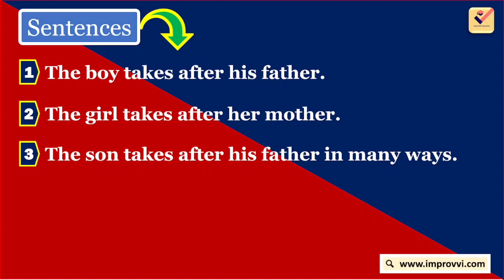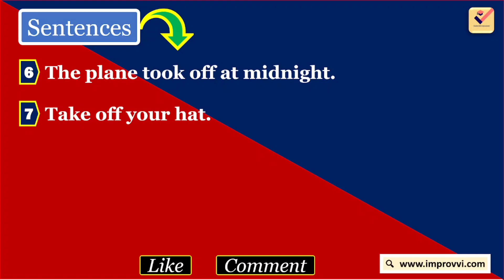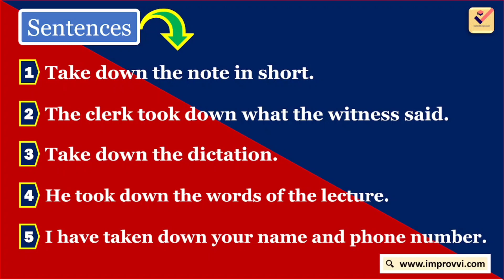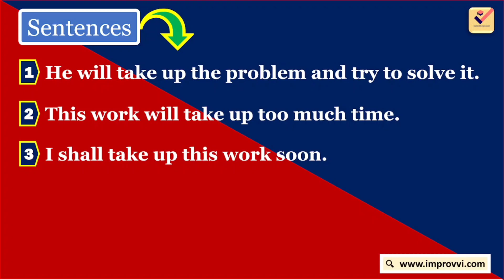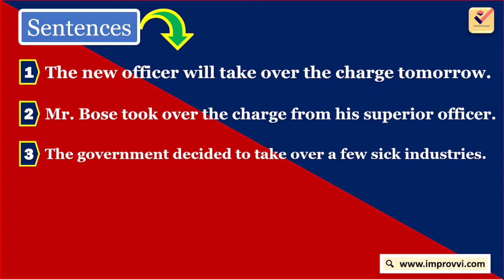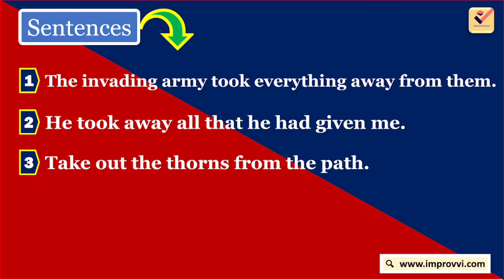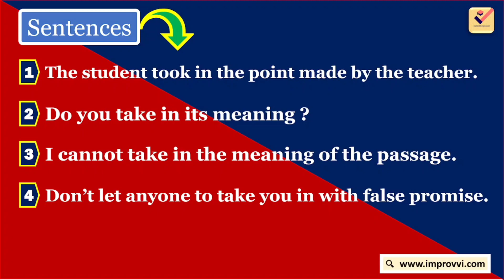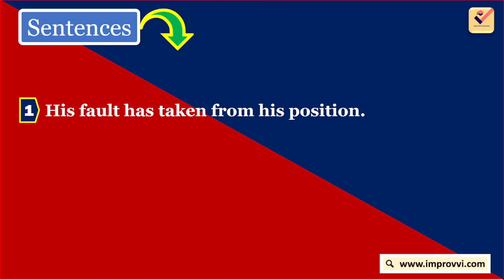16 Phrasal Verbs with TAKE to speak English | Meanings and 50+ Sentences | Vocabulary | Grammar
16 Phrasal Verbs with TAKE to speak English | Meanings and 50+ Sentences | Vocabulary | Grammar  - English Skill Improvement

🎯 Buy E-book :
21 Days English Vocabulary Course

Phrasal verbs :
Take after
Take off
Take down
Take back
Take for
Take up
Take to
Take in
Take on
Take over
Take away
Take out
Take aback
Take from
Take against
Take up with

Phrasal Verb :-
Phrasal Verbs are verbs that consist of two or sometimes three words. The first word is a verb and it is followed by an adverb (Bring down) or a preposition (Carry on) or both(Do away with) , and they always give a new meaning other than the original meaning of the verb.
A phrasal verb may include multiple meanings.

Phrasal Verbs are also known as Group Verbs. A phrasal verb is a combination   of  -
A verb + an adverb (Bring down)
Or,
A verb + a preposition (Carry on)
Or,
A verb + an adverb + a preposition
(Do away with)

🎯 E-book :
21 Days English Vocabulary Course